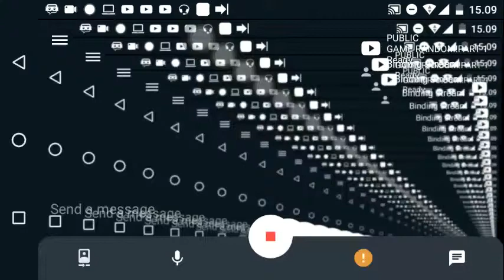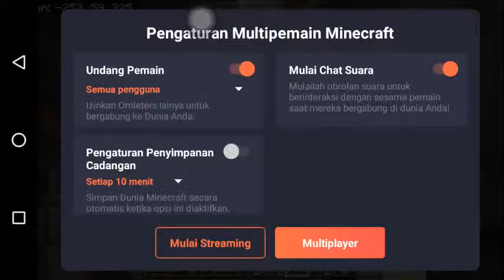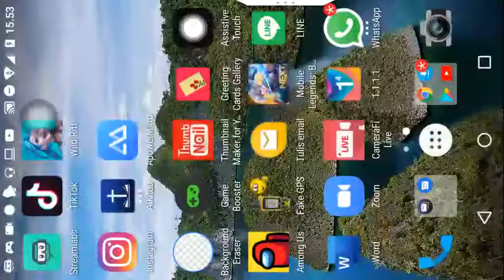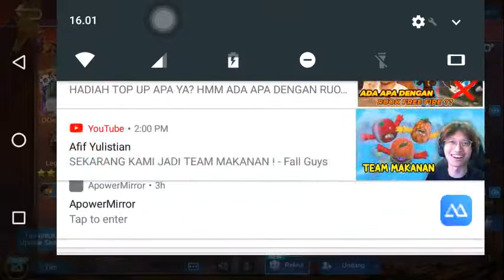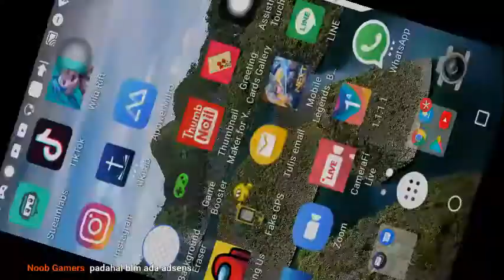GAME RANDOM!PART 1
SUBREK AJA

Peralatan:
Hp BlackBerry Aurora
headset Gaming 2 tack
Laptop Lenovo